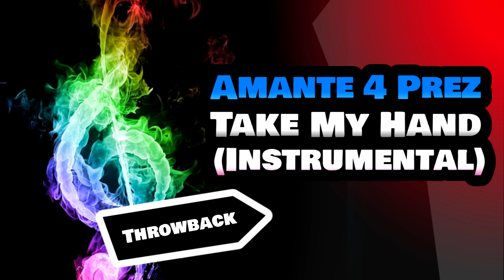Amante 4 Prez - Take My Hand (Instrumental)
Artist: Amante 4 Prez
Song: Take My Hand (Instrumental)